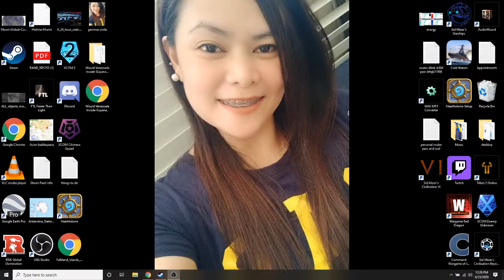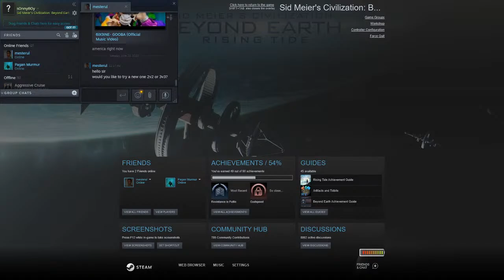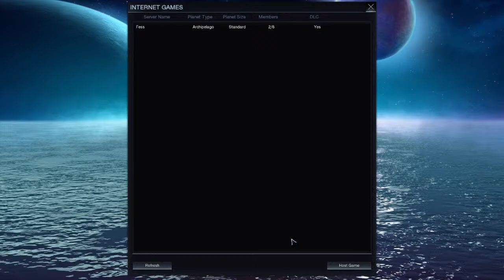Stephen Clemente Live Stream